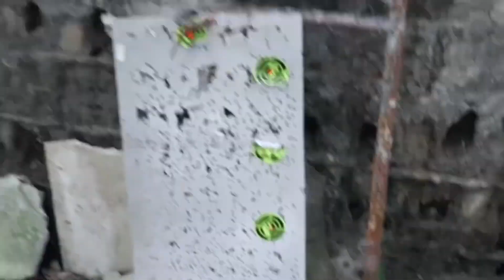FX Panthera 700mm POI Mythbusting Part 4 @60 yards JSB 18.13 unsorted pellets